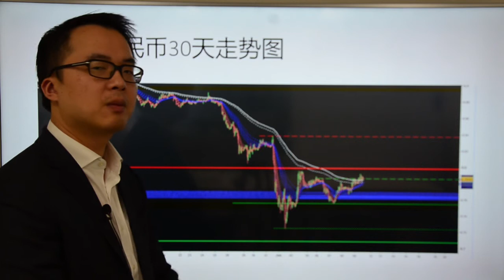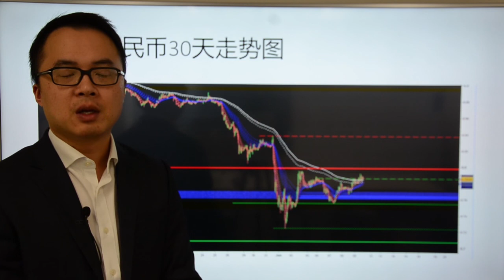Go Markets 2017年 每日财经点评 6月9日 周五 （英国大选带来短期不确定性）